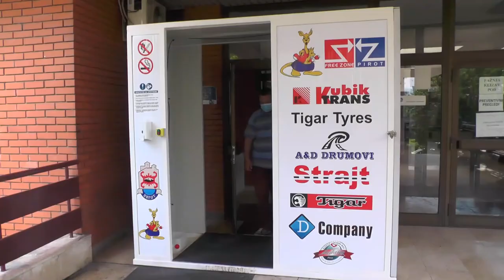PIROTSKA BOLNICA OSTAJE U KOVID SISTEMU